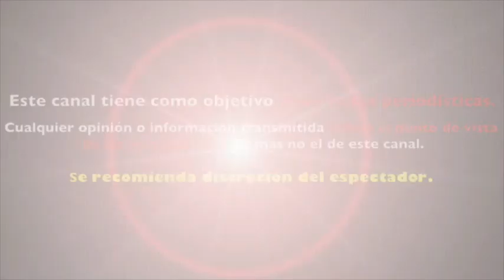JULIAN GIL pone un ULTIMÀTUM a MARJORIE DE SOUSA para QUE SE RETRACTE